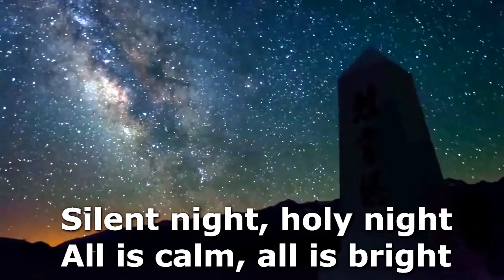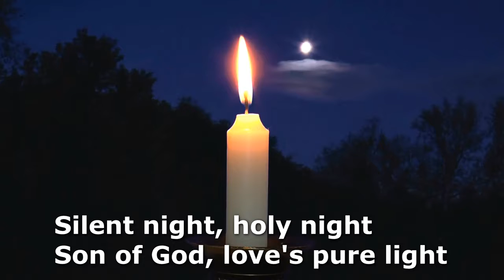Kids Christmas Song-Silent Night Holy Night with Lyrics